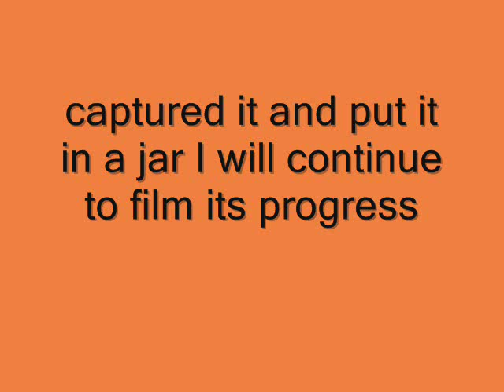yellow caterpillar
pretty cool looking yellow caterpillar
I put it in a jar, I plan on filming its progress